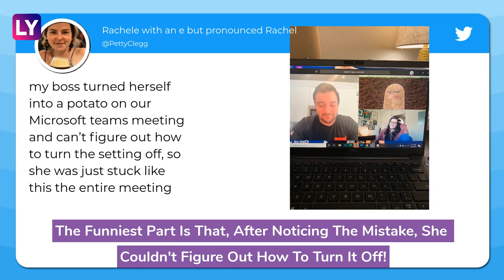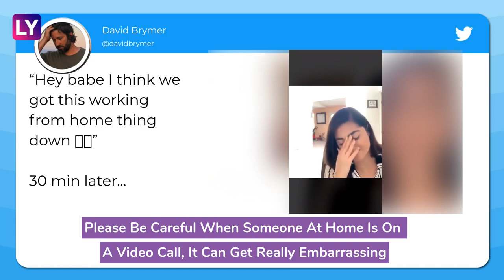Video Of Naked Man On Zoom Call With Brazilian President Goes Viral & Other Funny Conference Calls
Amid the COVID-19 pandemic, most of the companies are making use of Zoom calls for conducting business meetings. With millions using the virtual meeting service every day, funny Zoom call incidents are going viral. A recent incident will leave you in splits. A businessman appeared naked on a Zoom call with the Brazilian president! The poor man may have forgotten to turn off his camera and went shirtless. The incident took place during the virtual meeting with Jair Bolsonaro organised by Paulo Skaf, the president of the Federation of Industries of the State of Sao Paulo. There have been other funny incidents too which have gone viral. One company owner’s pride was a little dented when she accidentally turned herself into a potato during a video conferencing call. The funniest part is that, after noticing the mistake, she couldn't figure out how to turn it off. Watch the video for more conference calls gone hilariously wrong.